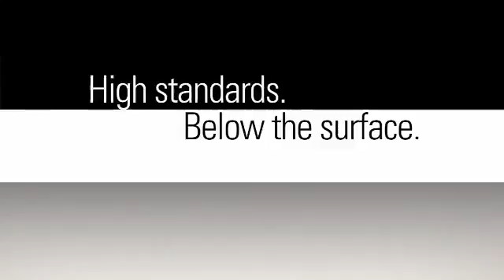Brake Pads and Discs by Delphi Product & Service Solutions